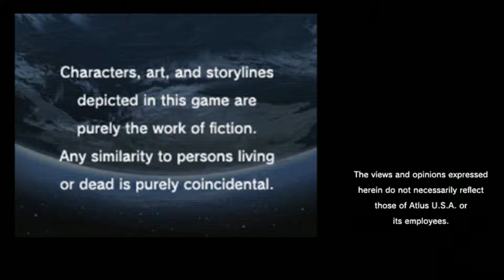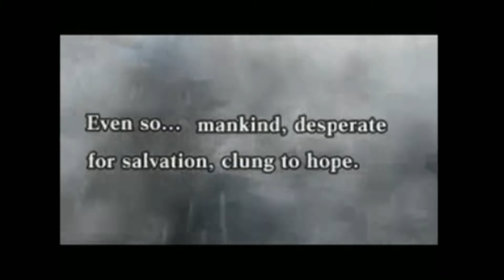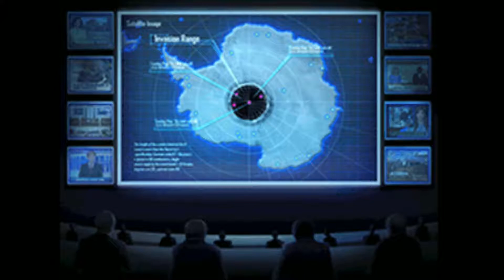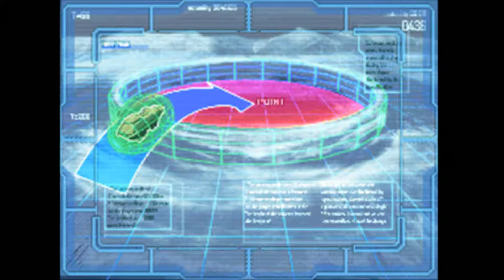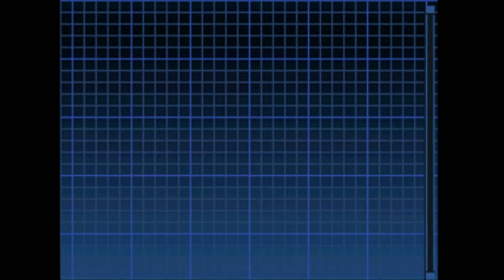Shin Megami Tensei Strange Journey DS #1